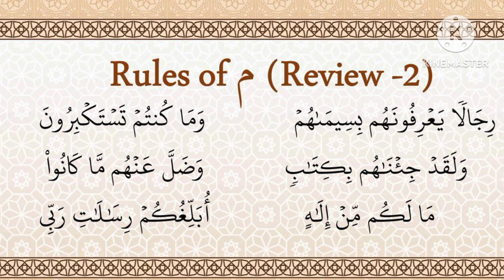RULES OF MEEM (REVIEW - 2)